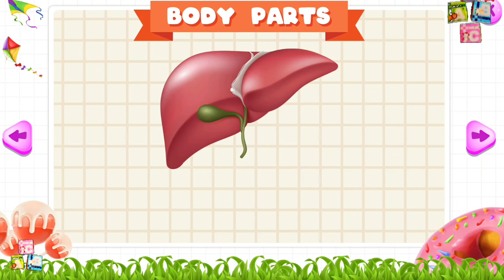A spellings app kids learn spellings | CRAWLING BABIES | Android gameplay Mobile app phone4kids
A spellings app – kids learn spellings
CRAWLING BABIES

Learn English spellings with pronunciation and with pictures.
Kids can pronounce and learn spellings easily.
This app can help to improve the spellings learning skills
Just drag and drop the suitable letter in empty box for to test yourself and for learning words.
Kids will also learn how to pronounce English words
There are two sections in this app, one is learning section and second one is quiz section. In learning section Kids can learn by following the words. In quiz section there are two parts one is easy and second one is hard, in easy section Kids can practice easily by filling grey letters and in hard section in for to test Kids them self by filling the letters in empty boxes.
This app is designed exclusively for kids with colourful pictures.
With this app kids can learn spellings without anyone help.
By seeing the pictures Kids can guess spelling this is the best feature for to improve good learning skills for kids. In each section included 300+ spellings.
The app contains most commonly used English words.
Click on image to hear the pronunciation of the words repeatedly.
We collected many spellings for kids to help them learn easily.

Features :
Best educational app
Colourful graphics
Clear pronunciation for each word